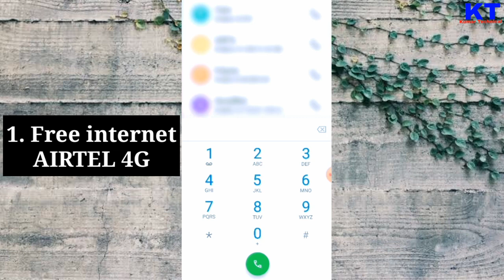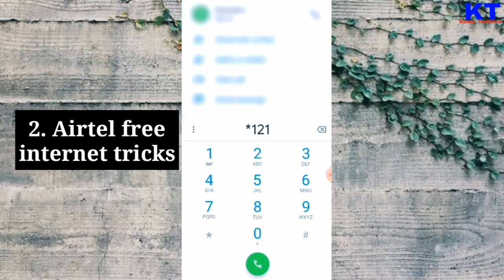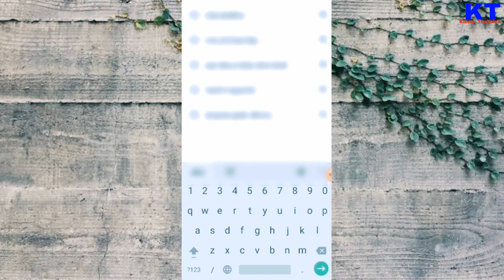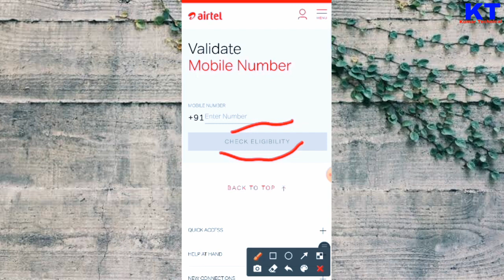airte free Internet coupon tricks 2024 | how to get free Internet in airtel 5g today | get free data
airte free Internet coupon tricks 2024 | how to get free Internet in airtel 5g today | get free data @KumarTechnicalYT

About this video - So, Hlo friends. In this video I have explained about - how to airtel free data trick 2024. There are many offers & tricks for airtel free internet. In this video I'm explaining airtel free data/Internet coupon code 2024 & new airtel data  2024, which is absolutely free internet coupon code for airtel 5g sim to getting the free internet data for free. Also if you have a airtel 4g sim and if your area is 5g enabled you are good to go and use 5g network in 4g sim. Watch the video till the end to correctly. Thank you..